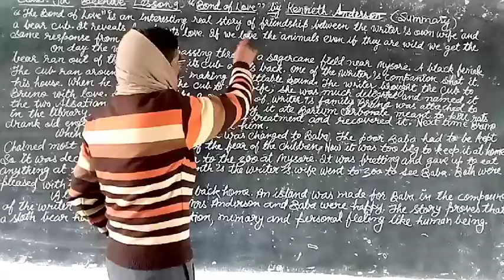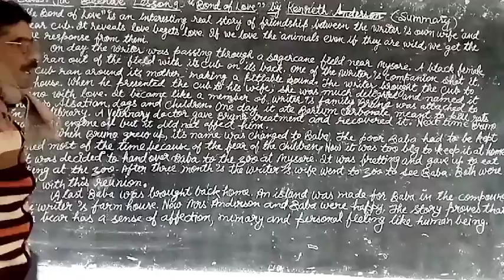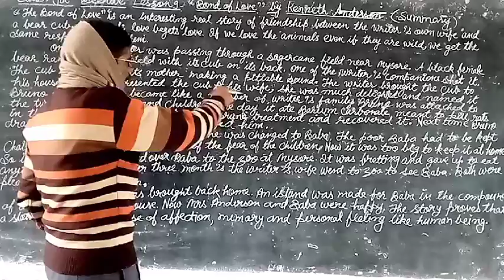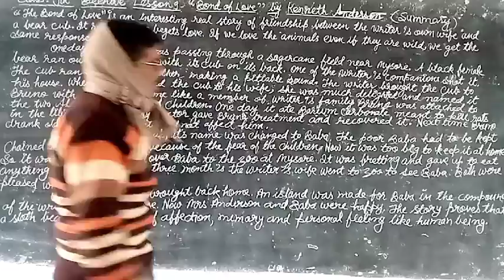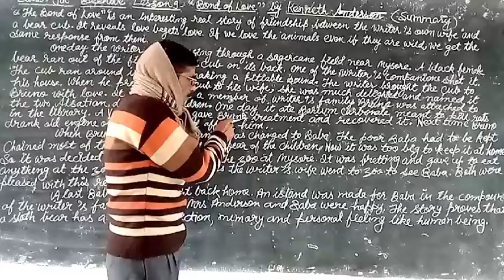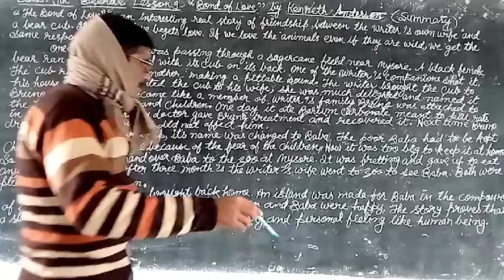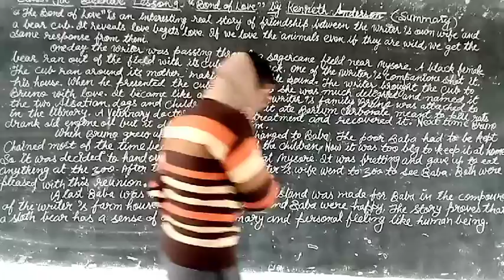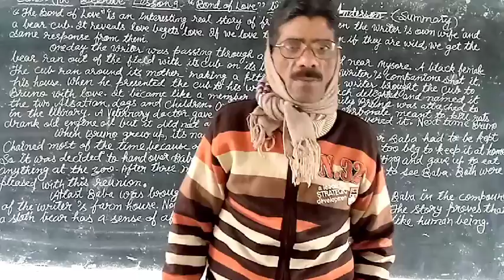Class:9th Sub: Eng Lit Topic: Summary of"Bond of Love"taught by Subhash Sir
25 Jan.21 09:13min.